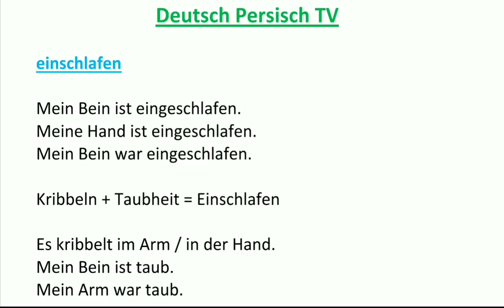Deutsch lernen / einschlafen / آموزش زبان آلمانی به روش آسان